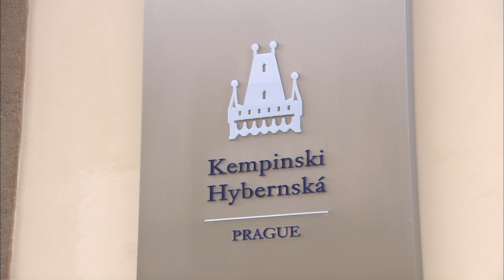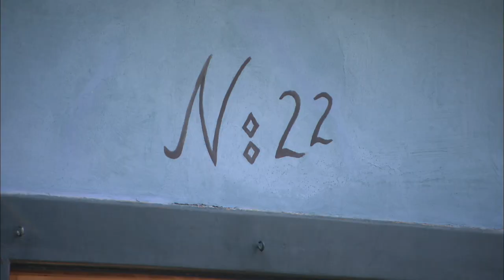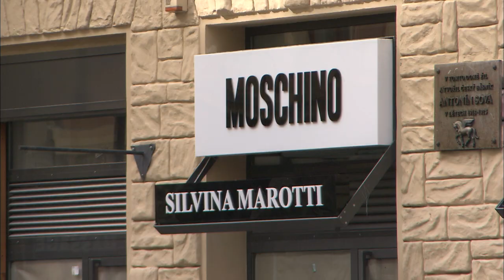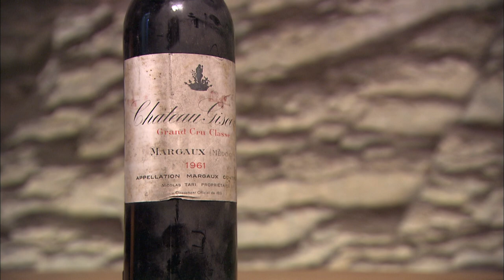Prague: The City of a Hundred Spires | World Class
World Class is a series featuring the best of the international hotel industry. When the richest people in the world stay beneath your roof everything is possible. Absolute professionalism and unbridled luxury have a price of course. We are talking seriously fine and seriously expensive hotels and how the guests use their leisure time. Big game fishing perhaps, or polo, golf, or the casino.